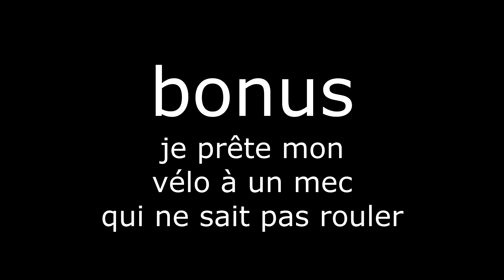DH spot de Niort #3 I grosse chute I délire dans la boue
Yo les gars ! Aujourd'hui vidéos au Spot de Niort , c'était une super bonne session, on s'est tous fais plaisir, c'est l'essentiel !
Si la vidéo t'a plu lâche un petit Pouce bleu :)
Bonnes fêtes de fin d’année

Caméra : Gopro Hero 4 Session
vélo : CANYON - TORQUE FRX 6.0 SPEEDZONE